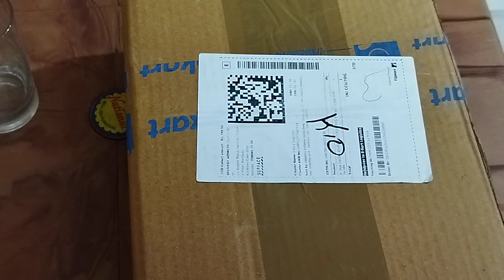Utility items for kitchen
This item is great for keeping your food intact for days , as it it airtight and made out of PP5 food grade plastic